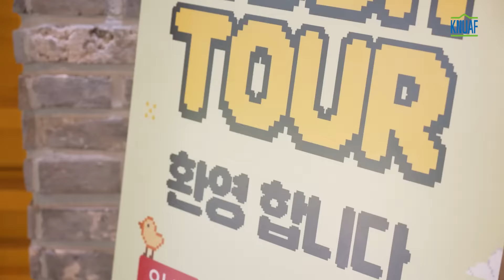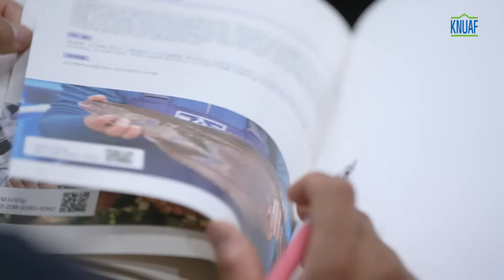황금길을 걷자! 2024 한농대 골드러쉬투어 현장스케치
미래 한농인들과 함께한 시간들😍
교내시설과 실습동, 커리큘럼 등을 알아보고 직접 느끼는 시간
6월 4일과 7월 17일 두 차례 진행된 골드러쉬투어 현장을 공개합니다💛

"Green is The New Gold"